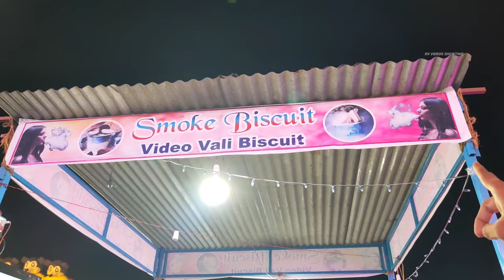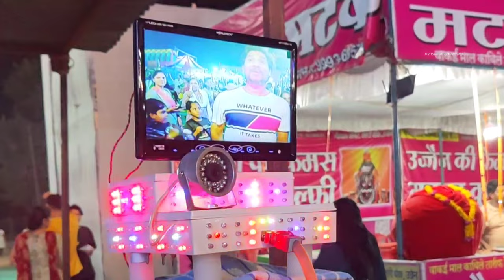Indian Fun Fair Park Vadodara 🥳 Amusement, Mela, Giant Ferris wheel 😍 Dragon Train, Jhula, Rides 🥰